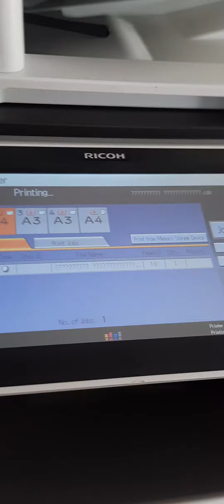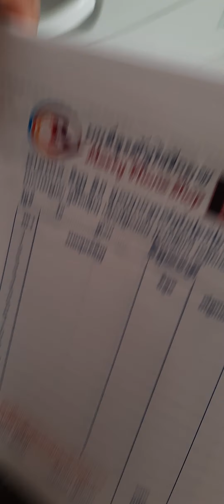បោះពុម្ព វិក្កយបត្រគូល័រ លេស័រ គុណភាពច្បាស់ត្រូវទឹកមិនបែកពណ៌ គិន បូរ៉ា បោះពុម្ព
គិន បូរ៉ា បោះពុម្ព KIN BORA Printing 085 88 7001 / 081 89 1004 Thank you!